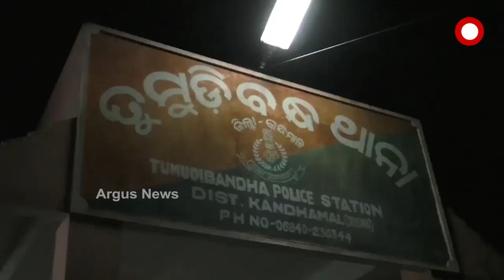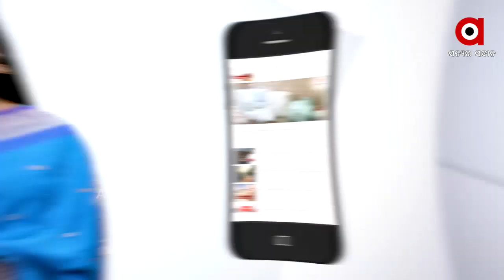ଜଲେଶପଟା ଆଶ୍ରମ ମୁଖ୍ୟଙ୍କୁ ଧମକ ମାମଲାରେ ଜଣେ ଗିରଫ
ଜଲେଶପଟା ଆଶ୍ରମ ମୁଖ୍ୟଙ୍କୁ ଧମକ ମାମଲା । ଜଣେ ଅଭିଯୁକ୍ତକୁ ଗିରଫ କରିଛି ପୋଲିସ । ସ୍ବାମୀ ଜୀବନ ମୁକ୍ତାନନ୍ଦ ପୁରୀଙ୍କୁ ହତ୍ୟାସହ ଆଶ୍ରମ ଉଡ଼ାଇବାକ ଦେଇଥିଲେ ଧମକ । ଷଡ଼ଯନ୍ତ୍ର ପଛରେ ଆଉ କିଏ ତାର ଖୋଳତାଡ଼ କରୁଛି ପୋଲିସ । ବାବା କହିଲେ ଗିରଫଦାରୀକୁ ନେଇ ସନ୍ତୁଷ୍ଟ ନଥିବା । ବିଜେପି କହିଲା, ଆଶ୍ରମକୁ ମିଳୁ ସବୁଦିନିଆ ସୁରକ୍ଷା.